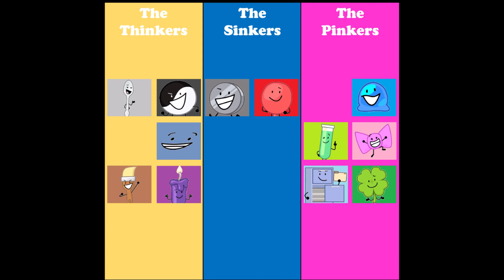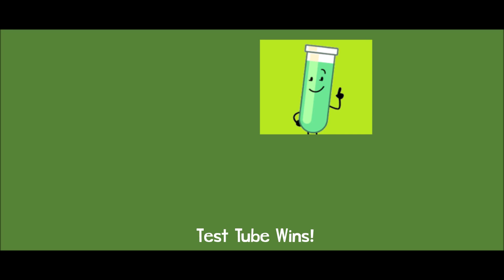Inanimate Insanity Invitational Prediction (Requested by Talking Oliver)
Song: Kings & Queens by Ava Max